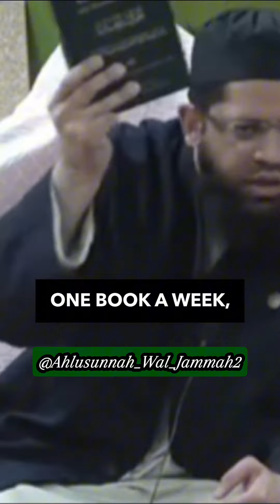The Power of Reading: Investing in Knowledge over Unhealthy Habits